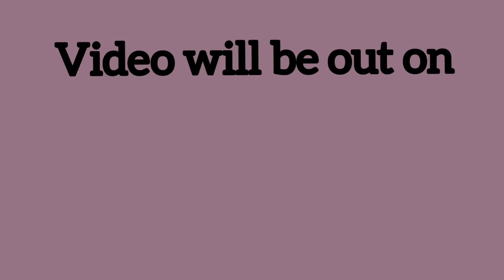Breathless by many many Breaths trailor.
video will be out on 16th may 2020.
hope to get your love and support for this one too :)
for now keep waiting ;)